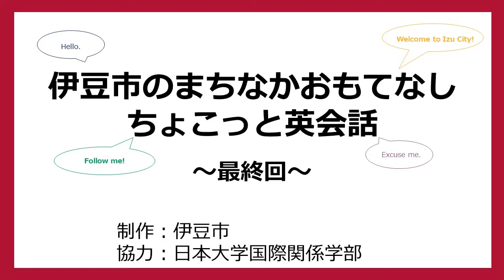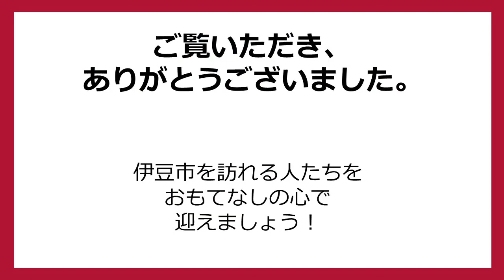『伊豆市のまちなかおもてなし ちょこっと英会話』最終回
『伊豆市のまちなかおもてなし　ちょこっと英会話』は、伊豆市が制作するWeb配信の無料英語教室です。
　簡単な英語のフレーズや外国人とのコミュニケーションの取り方のコツを伝えます。

　【最終回の内容】
   ・外国人に出会ったときのポイント
　・無料の翻訳アプリケーションの使い方
　・外国人目線からの伊豆市の魅力

　【講師】
　日本大学国際関係学部
　熊木　秀行　准教授
　ヴァーラ内田エイドリアン　助教
　※伊豆市は、日本大学国際関係学部・短期大学部（三島校舎）と平成28年度から相互連携協定を締結しています。

　制作：伊豆市
　協力：日本大学国際関係学部・短期大学部（三島校舎）